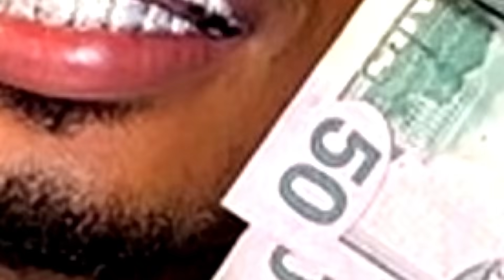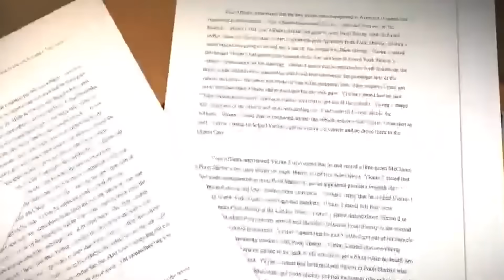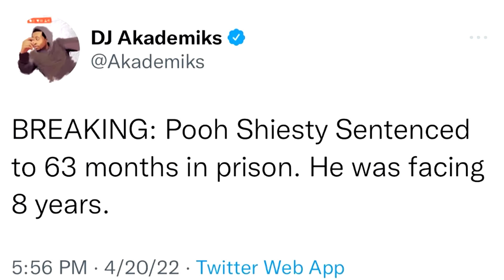Judge YELLS For Pooh Shiesty RELEASED FROM JAIL, Here's Why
What happens when Judge YELLS For Pooh Shiesty RELEASED FROM JAIL, Here's Why

Once the Pooh Shiesty arrested headlines hit the news we would see Pooh Shiesty snitch in his case. Pooh Shiesty snitching would cause him to get a release date sooner. The Pooh Shiesty release date is based around the evidence he shared when snitching, Resulting in Pooh Shiesty released from jail in this new Pooh Shiesty update.

After Pooh Shiesty released from jail we aw rappers react to Pooh shiesty leaving jail.

This video is inspired by Trapologist, Hip-Hop Daily, Rap Daily, Trap Lore Ross and DJ Akademiks